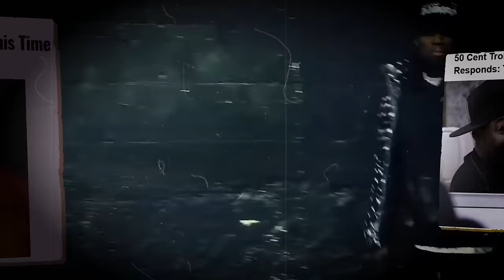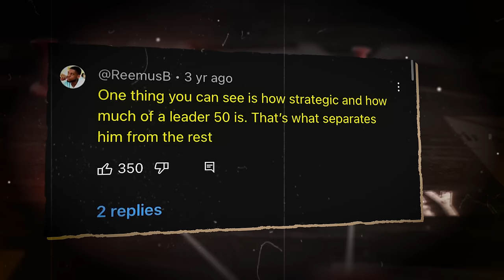Eminem Sends BRUTAL Warning to Any Rapper Who DISSES 50 Cent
Eminem and Nas found themselves in a situation where Nas had to protect Eminem from a potential danger. While Nas initially joined the team with the aim of establishing connections with music industry executives as a producer, their main priority shifted to ensuring Eminem's security. He said, “There was a situation at the Source Awards, which was our first encounter with Suge Knight and his henchmen. They had it to where the artists couldn’t sit with the bodyguards. I notice Em is in the aisle and he is beefing with all these guys in red shirts. This is what they said: ‘Death Row motherf***ers! Suge Knight sent us to strong arm Eminem and it’s going down!’ I had to snatch Em up and call Dre, because he was backstage.”